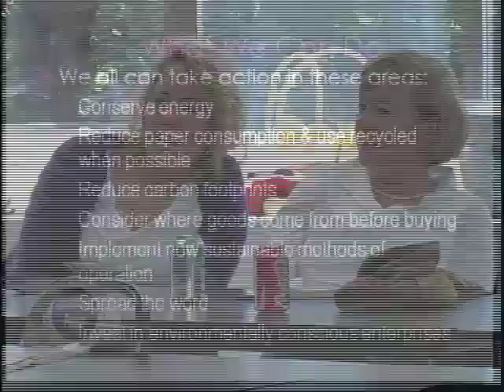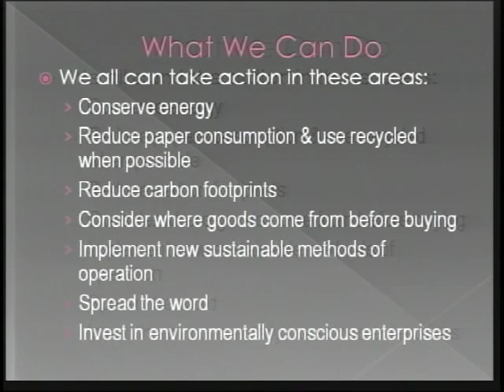Global Warming: How We Can All Take Action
A list of concrete steps that we can all take to improve the environment. The Massachusetts School of Law's Educational Forum presents part 3 of a Conference on Global Climate Change. The segment is hosted by M.S.L. Assistant Professor of law Kurt Olson